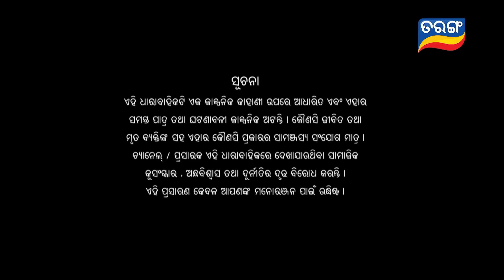Jhia Amara Nuabohu | Full Ep 1633 | 30th Jan 2023 | Odia Serial – TarangTV